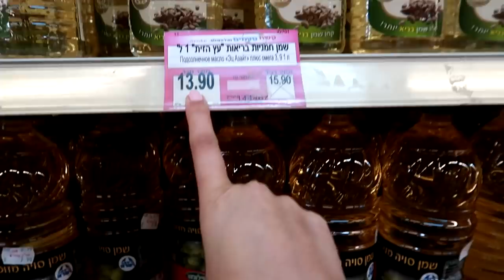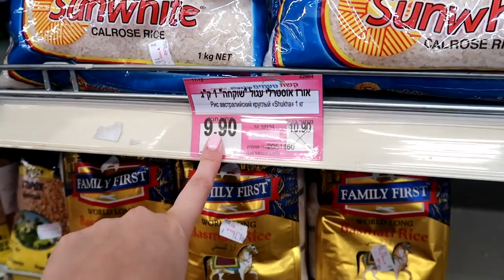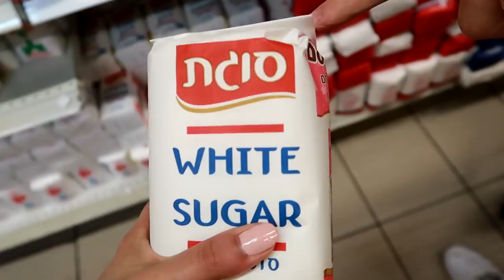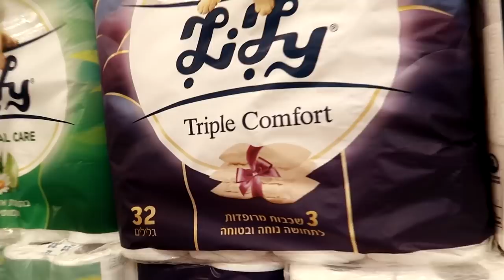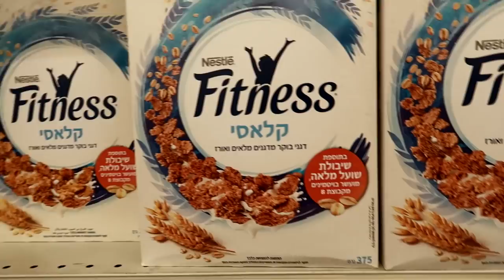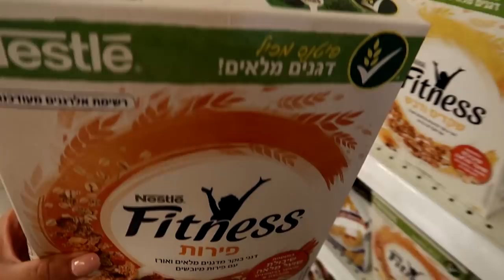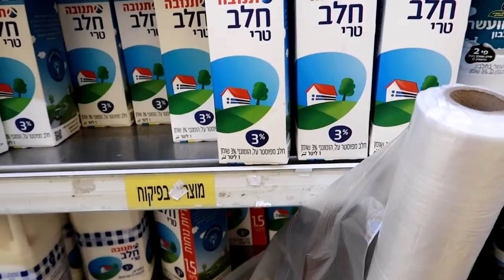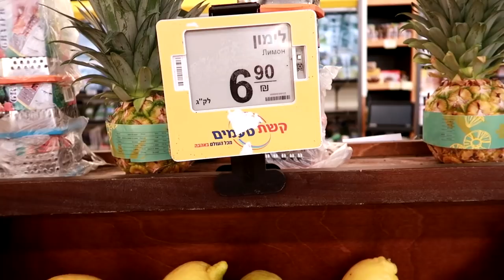Los precios en el SUPERMERCADO DE ISRAEL 🇮🇱 Mexicana en Israel 🇮🇱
Bienvenidos! Me llamo Erika, soy Mexicana y vivo en Israel desde el año 2013, en este canal te compartiré mi vida y experiencias en este país.
Me gusta mucho viajar para conocer nuevos lugares y culturas del mundo.

Espero que disfrutes el video y espero tus comentarios!